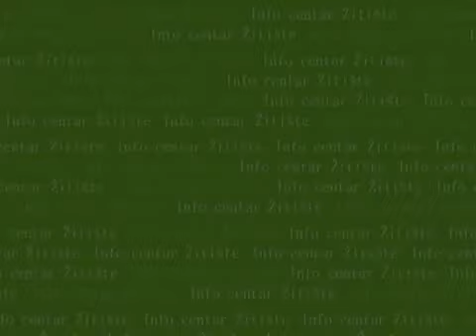salcie energetica - salix viminalis Serbia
salcie energetica Serbia